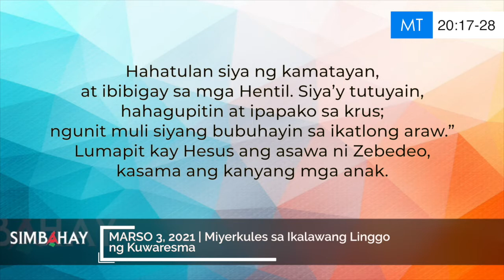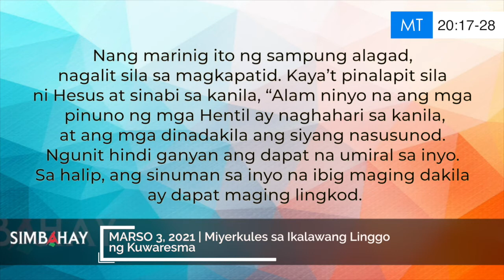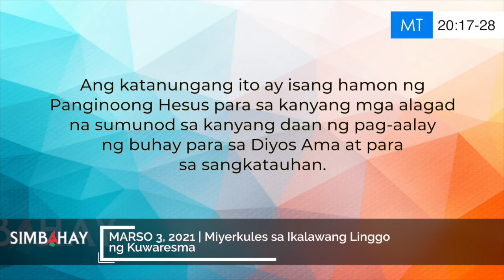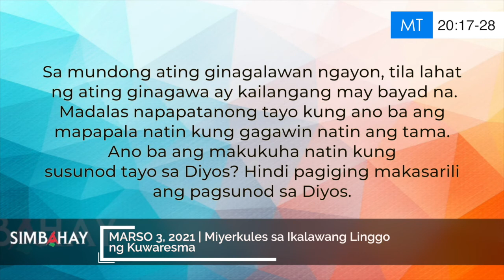Simbahay | Miyerkules sa Ikalawang Linggo ng Kuwaresma | Marso 3, 2021